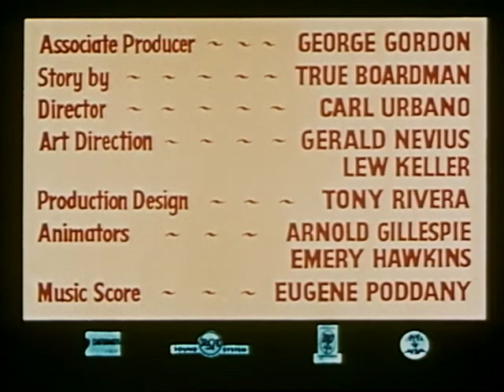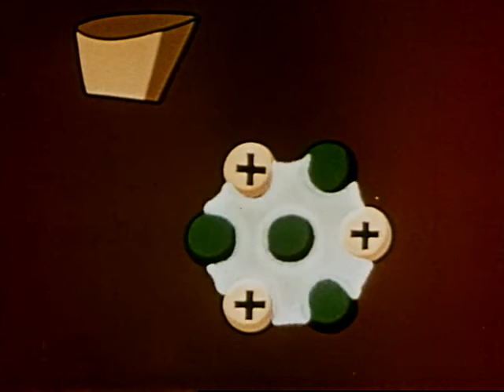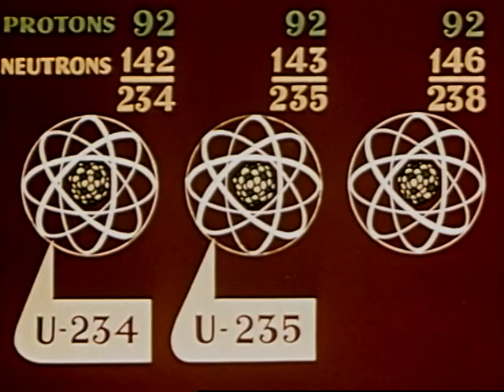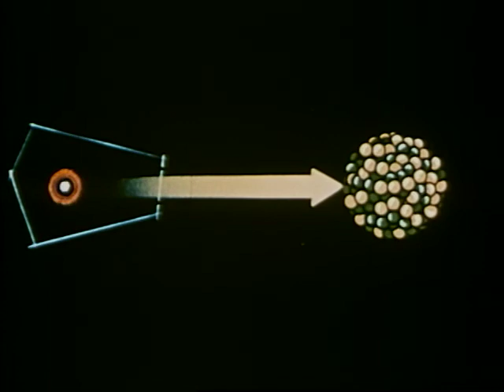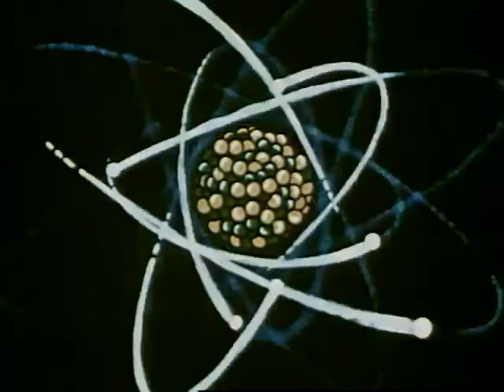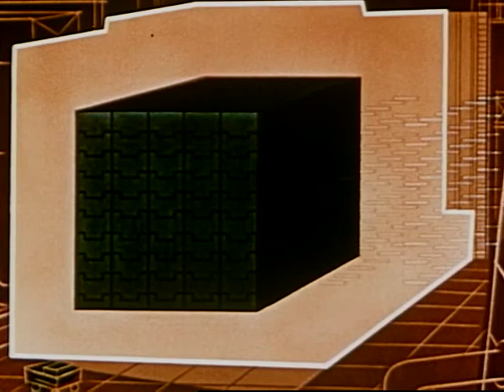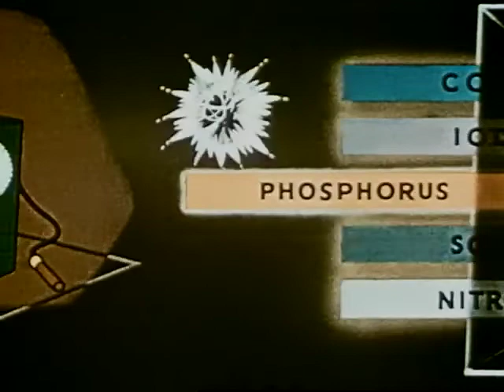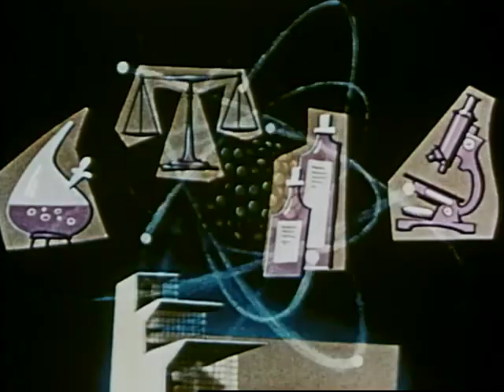"A is for Atom" by John Sutherland Productions (1953)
Science film positioning atomic energy as both a peaceful and a warlike force. Sponsored by a corporation involved in the nascent nuclear industry, the film is an animated introduction to atomic energy and designed to be, as a Business Screen reviewer reported, “entertaining but scientifically accurate.” The periodic table, represented as “Element Town,” depicts each
element in a distinctive shape suggesting its use by humans. Radium, whose giant head resembles an atomic nucleus, decays into an unstable state and begins to jitterbug to the sound of an old Victrola. The short ends with a majestic atomic giant straddling the earth. Our future, the narrator says, “depends on man’s wisdom, on his firmness in the use of that power.”

Note: This example from GE’s Excursions in Science series presents a portentous message in a humorous, self-deprecating manner. In its first three years of release, it was seen by more than 12 million people. Ten-minute theatrical version released in 35mm Anscocolor; 15-minute nontheatrical version, in 16mm Kodachrome. Received a Freedoms Foundation award in 1954 and the Second Grand Award for science films at the Venice Film Festival in 1954.